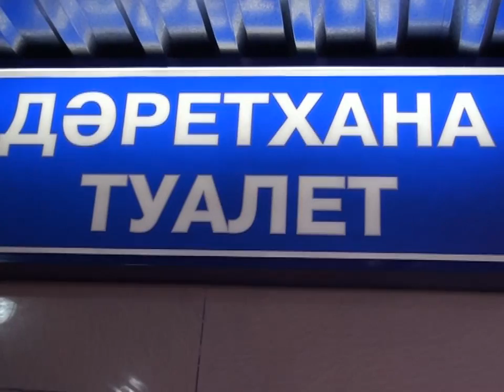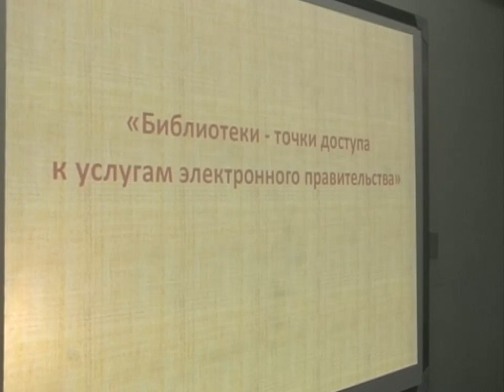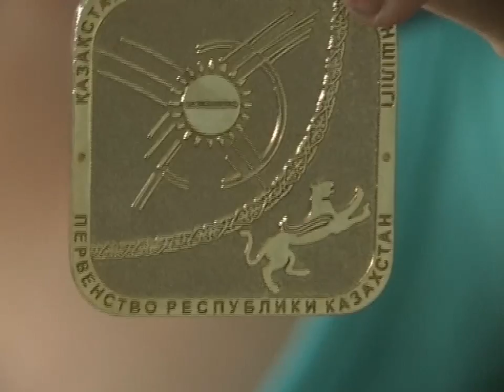Новости Телеканала Первый Карагандинский - 06/06/2012